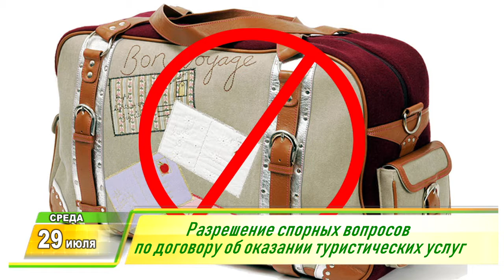Утренний Фреш 29.07.2020